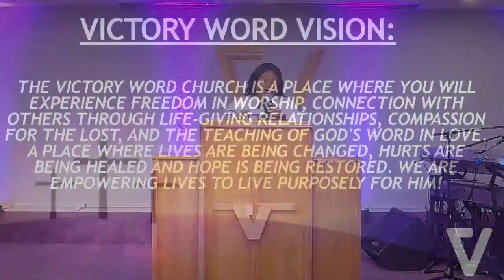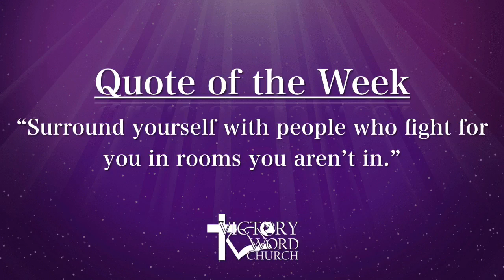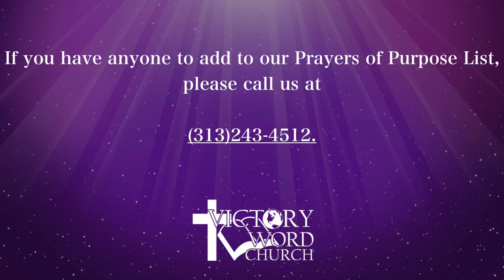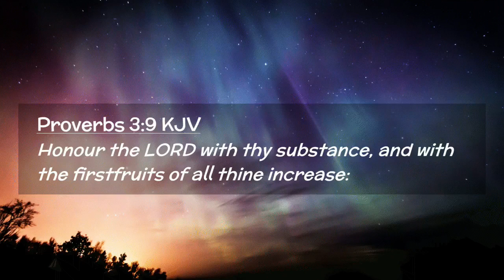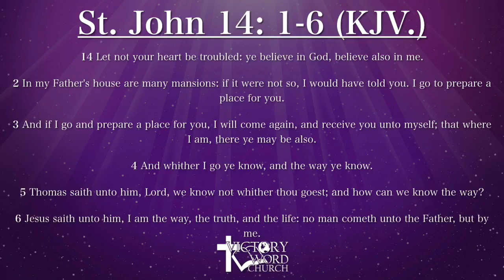4.30.23 All Individuals, Main Gate, No Exceptions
Topic: All Individuals, Main Gate, No Exceptions
Scripture: St, John 14: 1-6 KJV